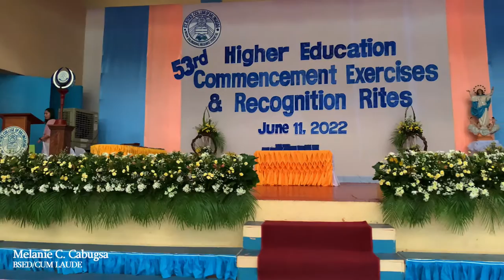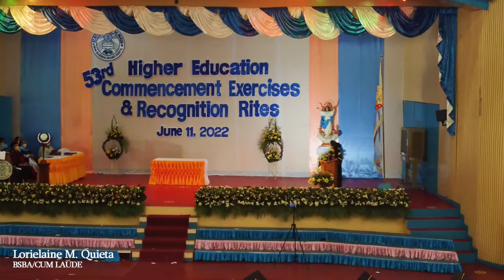SRCB Graduation 2021 2022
The 53rd Commencement Exercises and Recognition Rites of St. Rita's College of Balingasag. This video is a tribute to the graduates of the Academic Year 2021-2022.

Credits to the editors from the SRCB Information Technology Program.

Music owned by: ORFIUM (HEXACORP LTD)